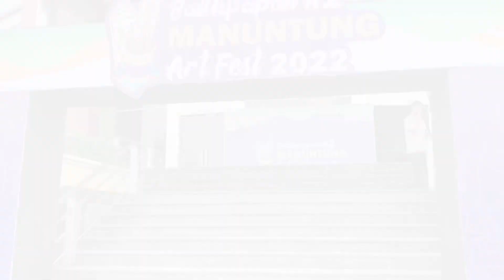Penampilan SMA 7 Balikpapan Manuntung Art Fest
Balikpapan Manuntung Festival, salah satu event yang memgedepankan muatan lokal, dengan melaksanakan kegiatan lomba tari kreasi daerah, yuk bersama kita jaga dan lestarikan ragan budaya kita sebagi aset bangsa. Salam Budaya.